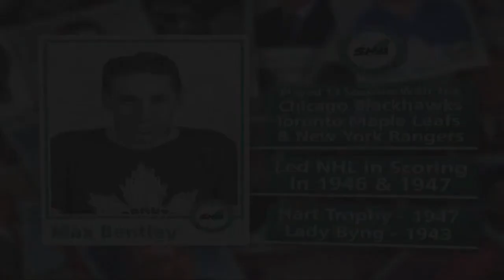2012 Saskatchewan Hockey Hall of Fame: Max Bentley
Inductee video featuring Max Bentley for the inaugural Saskatchewan Hockey Hall of Fame (SHHOF) Induction Dinner hosted in Swift Current.

About SASKATCHEWAN HOCKEY HALL OF FAME

The Saskatchewan Hockey Hall of Fame opened its doors in 2012 which coincided with Hockey Saskatchewan’s 100th-year celebration. The SHHOF is located in Swift Current at the InnovationPlex.